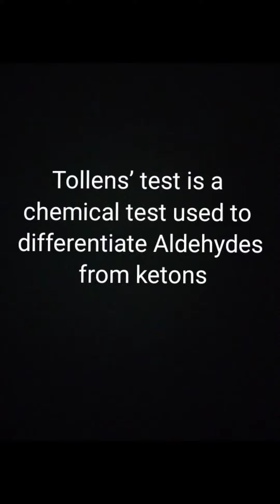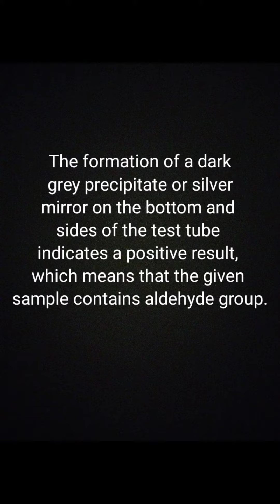Tollen's reagent test for aldehyde group